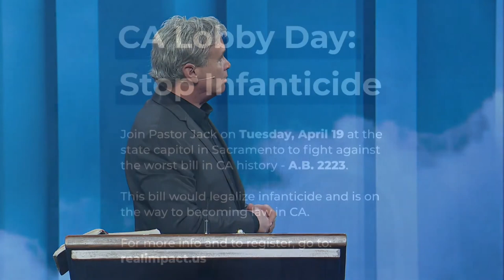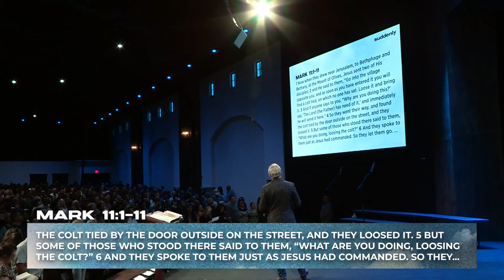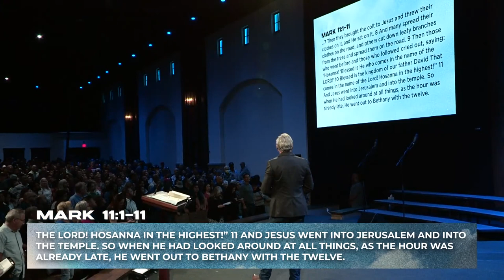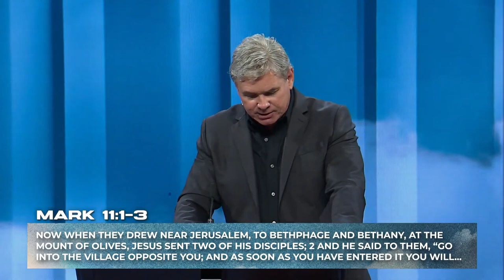Palm Sunday Message - Jack Hibbs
Jack Hibbs